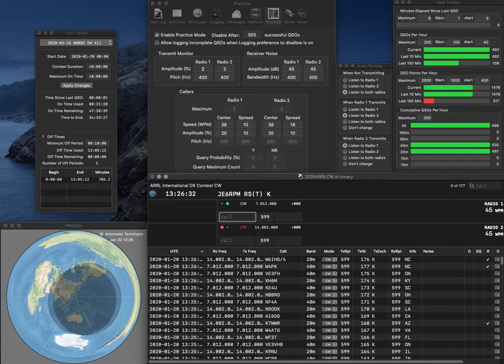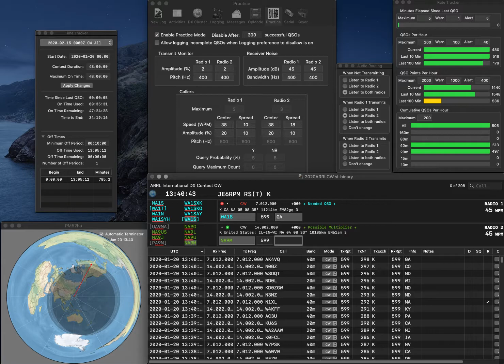20200120 2BSIQ practice for ARRLCW